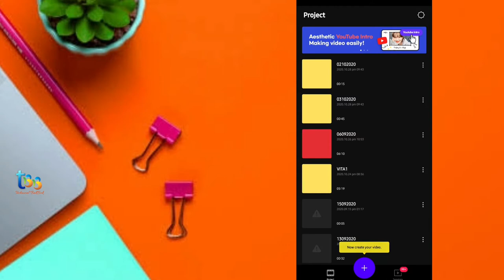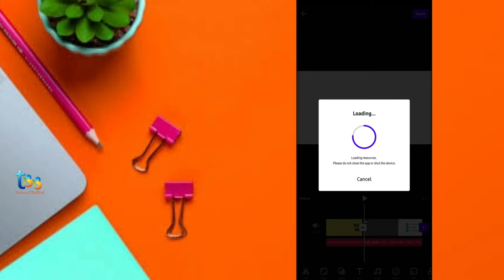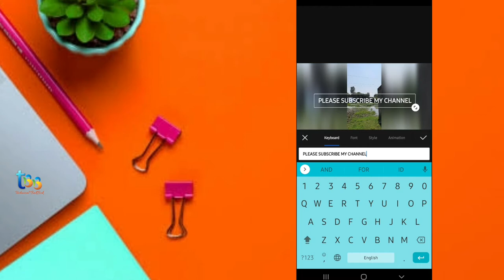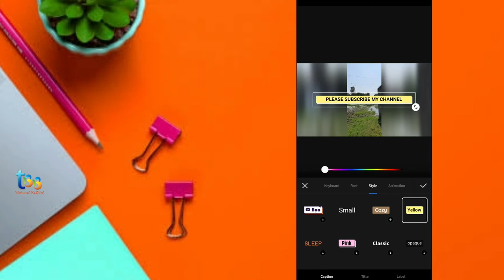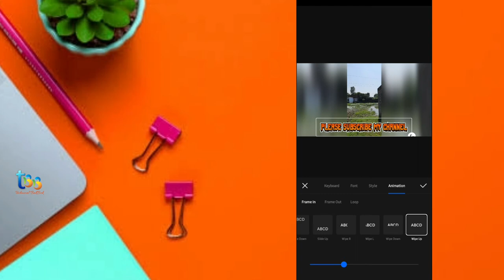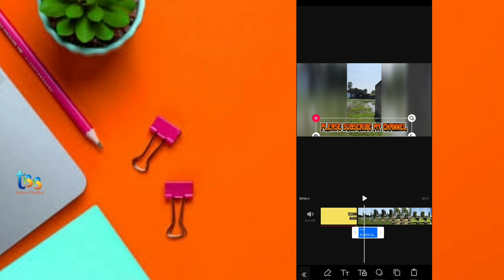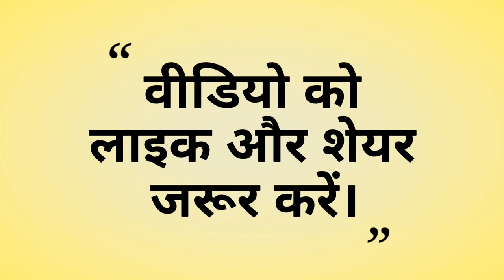How To Write Text In Vita Video Editing Application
Answer Query👇👇

How To Write Text In Vita Video Editing Application  Android In Hindi | Vita Application

How to EDIT Your Videos On Android Smartphone without WATERMARK | VITA App